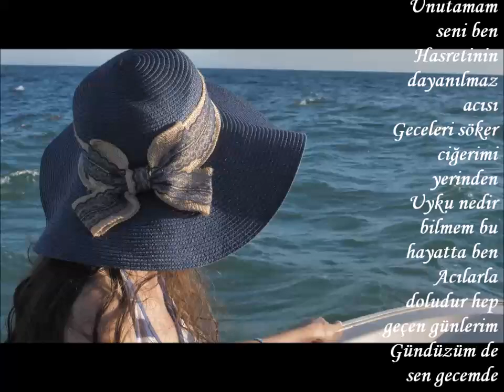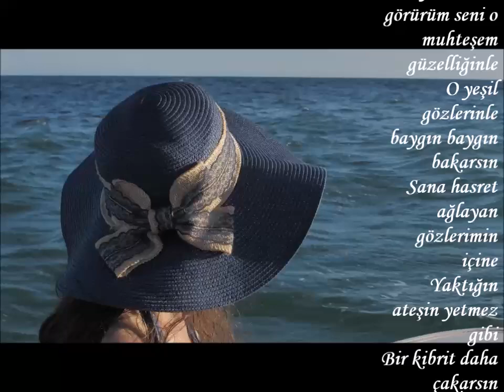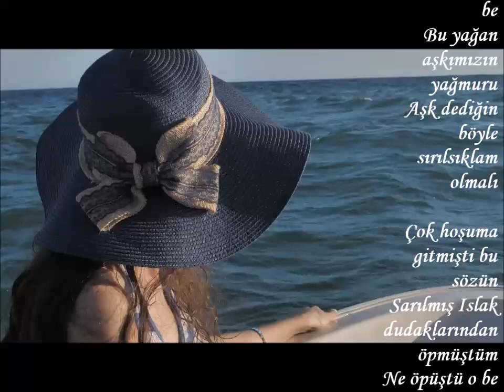ŞİİR : TEKİN ÇAKICI----NASIL UNUTURSUN-----SESLENDİREN : SERNİL DESTİNA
Unutamam seni ben
Hasretinin dayanılmaz acısı
Geceleri söker ciğerimi yerinden
Uyku nedir bilmem bu hayatta ben
Acılarla doludur hep geçen günlerim
Gündüzüm de sen gecemde sen

Rüyalarımda görürüm seni o muhteşem güzelliğinle
O yeşil gözlerinle baygın baygın bakarsın
Sana hasret ağlayan gözlerimin içine
Yaktığın ateşin yetmez gibi
Bir kibrit daha çakarsın kirpiklerinle
Ateşin hep yaksın sönmesin kavursun diye

Hatırlıyor musun yağmur sicim gibi yağarken
Sırılsıklam ıslandığımız günü
Hadi sığınalım bir yere dediğimde
Demiştin ki deli misin sen be
Bu yağan aşkımızın yağmuru
Aşk dediğin böyle sırılsıklam olmalı

Çok hoşuma gitmişti bu sözün
Sarılmış Islak dudaklarından öpmüştüm
Ne öpüştü o be dudaklarından seni içmiştim
Şimdi soruyorum sana nasıl unutursun beni
Ben seni Unutamadım güzelim
Söyle sen nasıl unutursun beni
Tekin Çakıcı